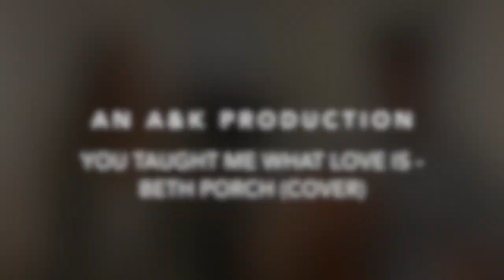You Taught Me What Love Is (Acoustic) | Beth Porch Cover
The first time we heard Beth Porch ❤️sang we instantly fell in love with the melody and lyrics :) This is dedicated in loving memory to my dad who has recently passed away in Jan this year and also 2 angels in our life that are so dear to us.

To anyone who has lost a loved one - this song is beautiful and encouraging :)